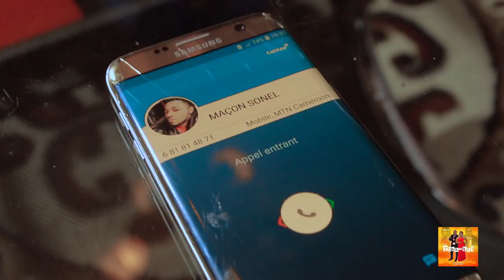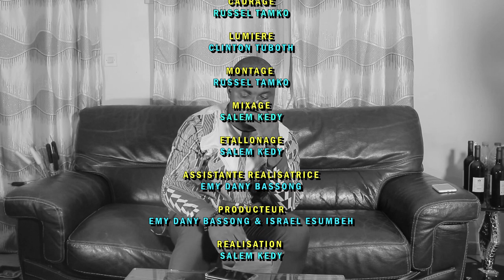LES TCHAKAÏ (Saison.02, Épisode 30) SURPRISE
Les Tcha-Kaï (Saison 2, Épisode 30) - La surprise.
Les Tcha-kaï un duo qui vous offre une détente unique.

Montage : Roussel Tamko

Scenario : Charly flore nguimenang
Mécène : Gides Tsimene
Makeup : Nyanga coco